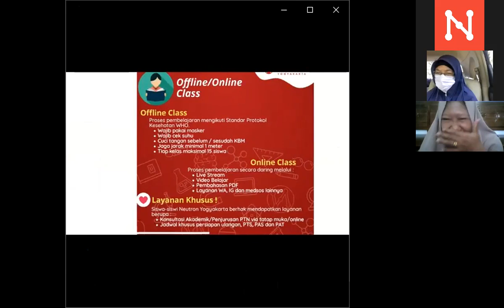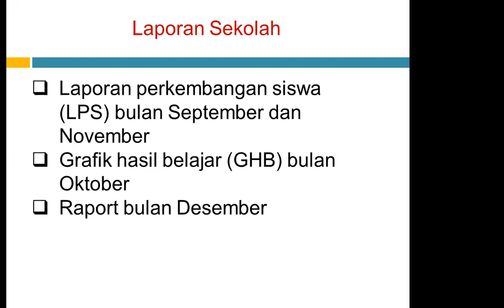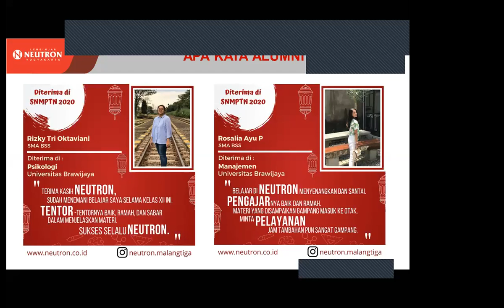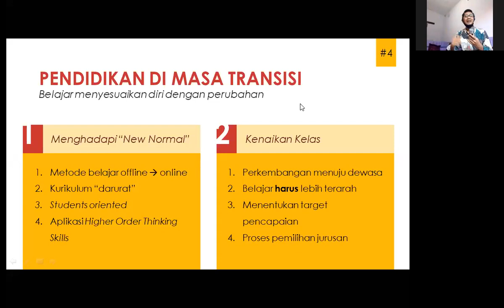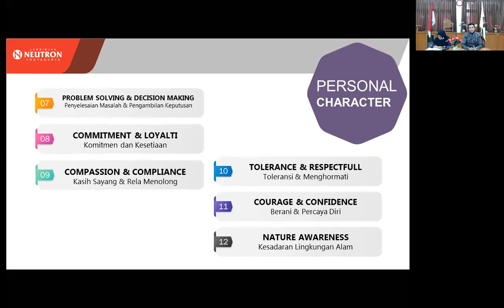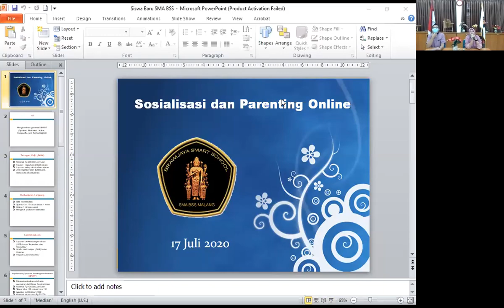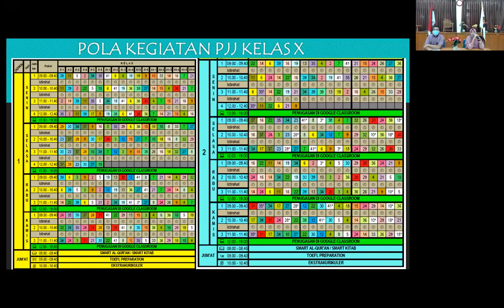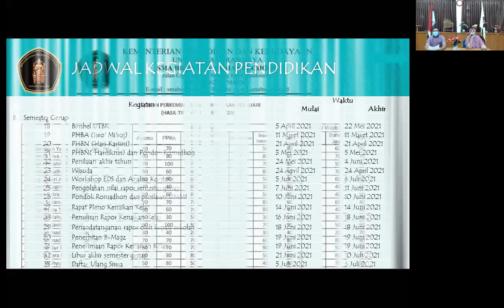Sosialisasi Program Sekolah Bagi Orang Tua Siswa Baru Tahun 2020-2021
Sosialisasi Program Sekolah Bagi Orang Tua Siswa Baru Tahun 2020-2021 di smabss yang berisi paparan materi tentang kebijakan sekolah, mencakup kegiatan kurikulum, humas, sarpras dan kesiswaan selama satu tahun ajaran ini.
Sosialisasi tertama berhubungan dengan tahun ajaran yang masih dalam masa pandemi covid-19 sehingga diperlukan strategi dan perlakuan khusus.

video keren lainnya dapat dilihat di channel